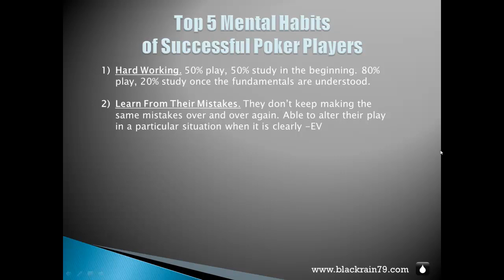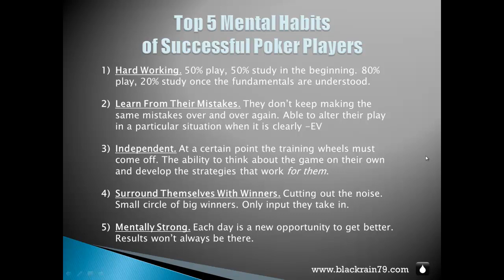Top 5 Mental Habits of Successful Poker Players (MAX PROFIT!!)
The mental game is more important to your success in poker than anything else.

Specifically this means not tilting and playing your "A-game" at all times.

In this video I discuss the top 5 mental habits of successful poker players. This is based off of my experience of interacting with successful poker players (and being one myself) for 10 years now.